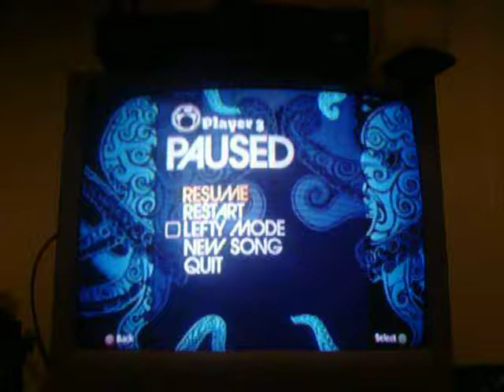Tribe - Outside (FC) Expert Drums ( Team Armageddon )